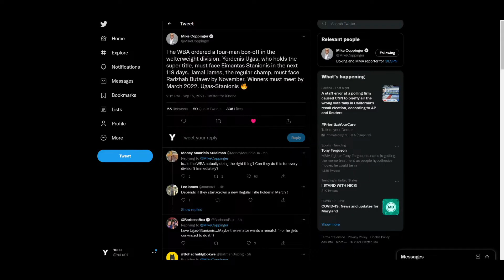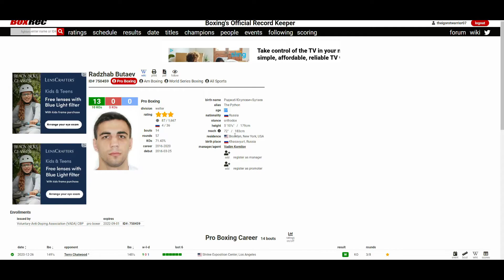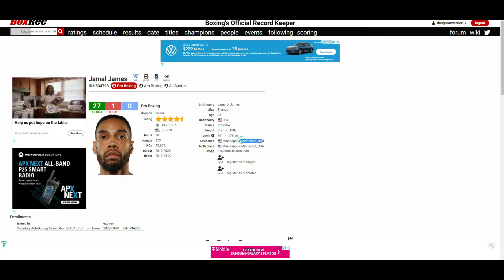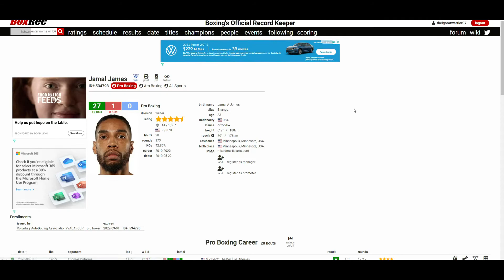JAMAL JAMES VS RADZHAB BUTAEV *ORDERED BY THE WBA*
🥊 Boxing Fan
🎮 Gamer
🇵🇭 Filipino
🇺🇸 American
🌎 Earthling